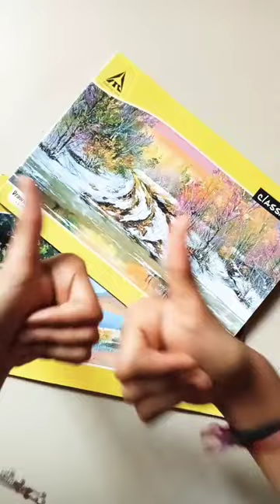let's see my drawing book skech book tura#shorts